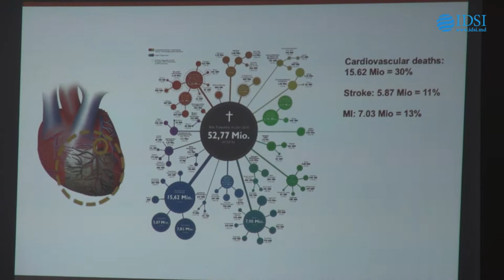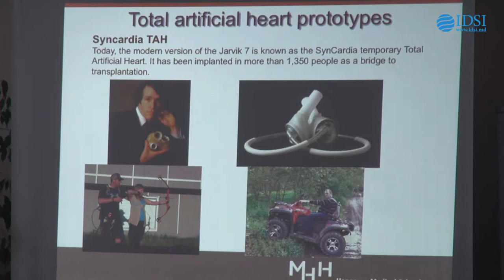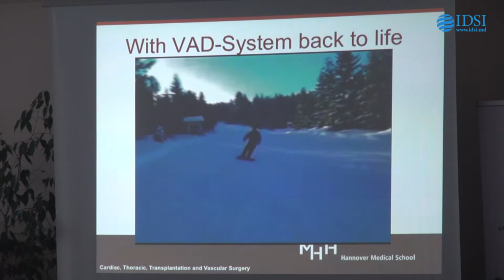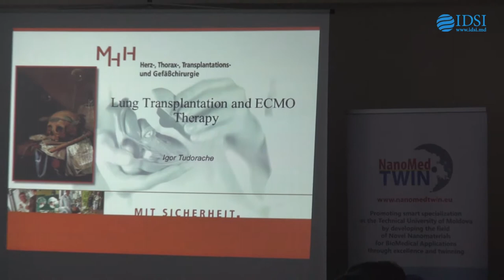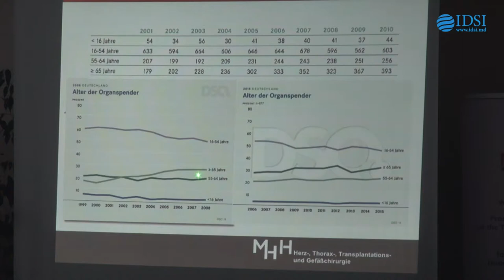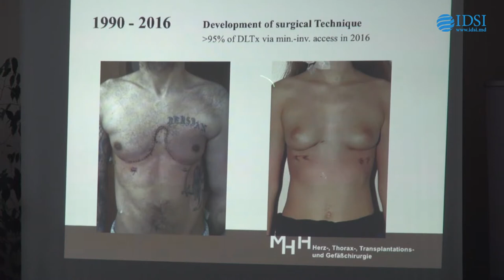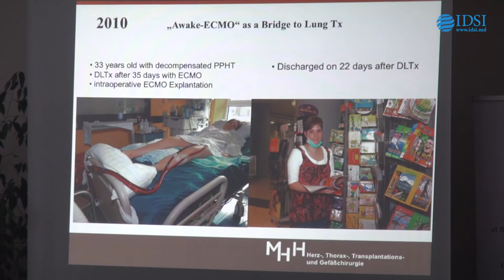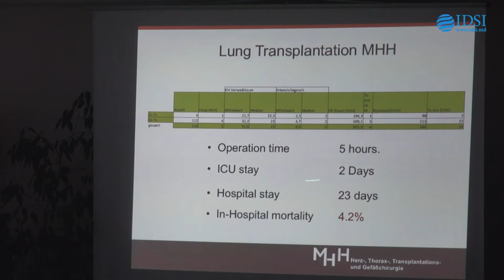Nanotehnologii și inginerie biomedicală, dr. Serghei Cebotari / dr. Igor Tudorache, 16.09.2019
Lecture 1

Dr. Serghei Cebotari / Dr. Igor Tudorache

Hannover Medical School, Germany

Artificial Organs and transplantation